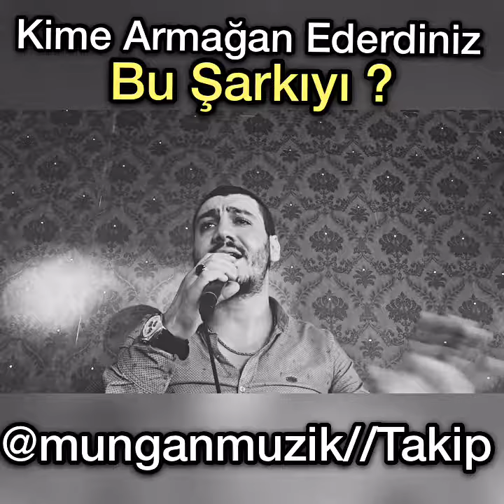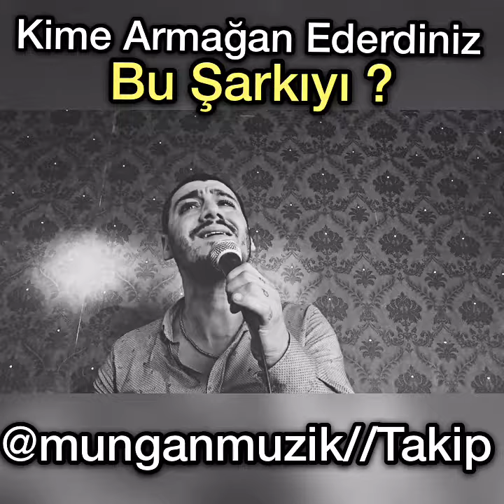Ne Söz Vermiş Tutmuşuz - Umut Mungan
ne söz vermiş tutmuşuz yemin etmiş unutmuşuz aysel 88,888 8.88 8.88
 ne söz vermiş tutmuşuz karaoke 88,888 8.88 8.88
 ne söz vermiş tutmuşuz yemin etmiş unutmuşuz indir 88,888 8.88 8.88
 ne söz vermiş tutmuşuz yemin etmiş unutmuşuz sözleri 88,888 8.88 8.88
 ne söz vermiş tutmuşuz sözleri 88,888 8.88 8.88
 ne söz vermiş tutmuşuz 88,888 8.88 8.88
 ne söz vermiş tutmuşuz yemin etmiş unutmuşuz karaoke 88,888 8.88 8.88
 ne söz vermiş tutmuşuz yemin etmiş unutmuşuz 88,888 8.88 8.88
 ne söz vermiş tutmuşuz indir